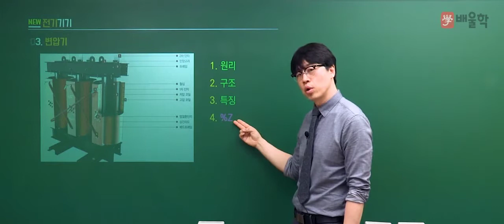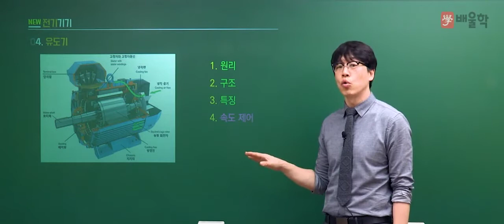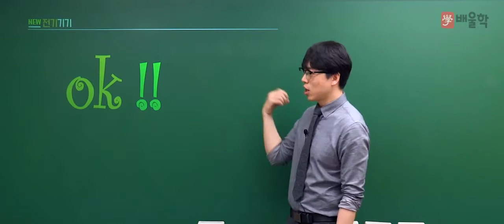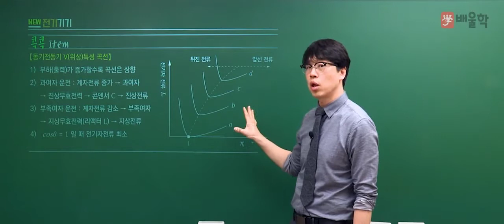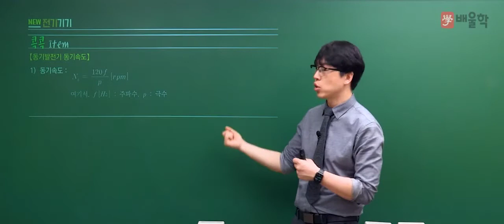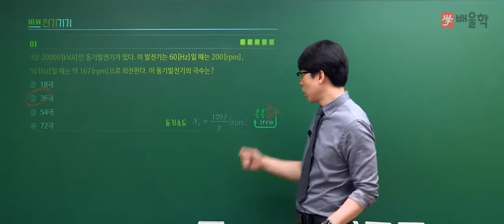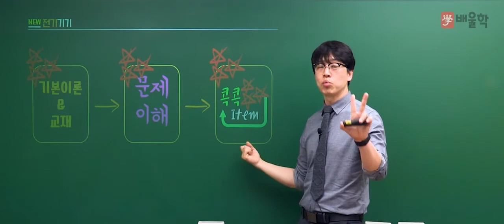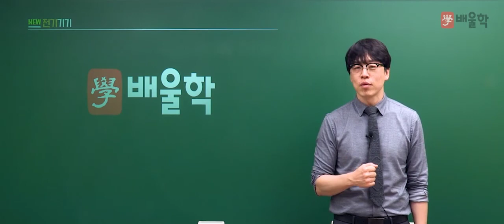[전기기사 필기] 전기기기 입문 인강 02 변압기와 유도기 - 황민욱 기술사